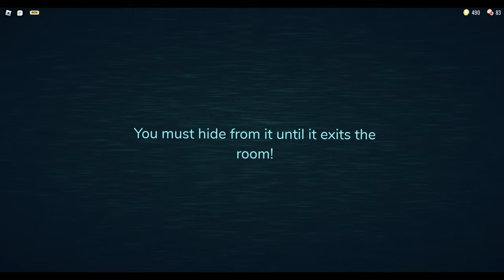DOORS🚪 : 🚪เกมประตู ร้อยประตู🛋️ [4K]